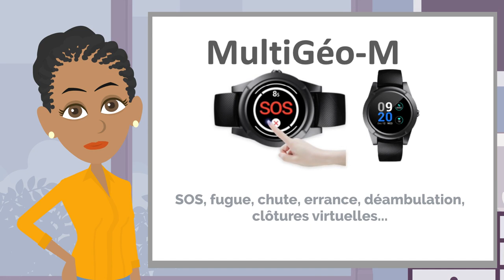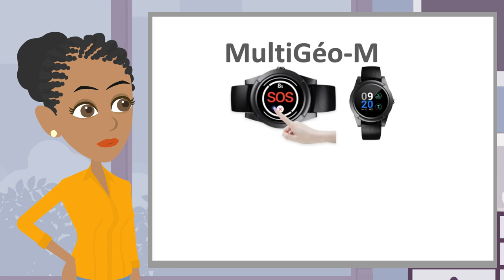NOUVELLE SOLUTION : LA MONTRE MULTI GEO-M - PRELUDE